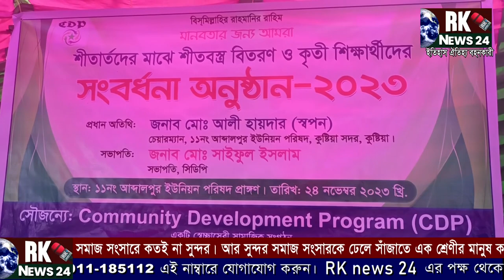সিডিপির কর্মকাণ্ড সত্যিই প্রশংসা পাওয়ার যোগ্য | CDP | Rk News24